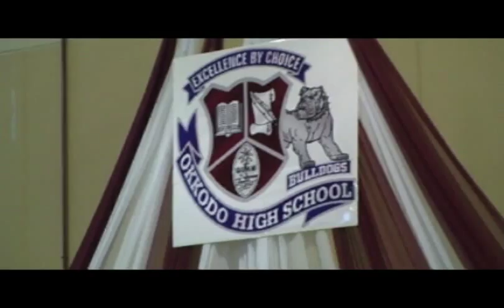Opening Scene (Nisha's Graduation) Part 2 0f 24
The Graduation Was Broken Down Into 24 Part's Cuz. The HD Video File Needed To Be Clipped As It Was Extemely Large In This Situation. I Will Upload The Other's After I Convert Them.